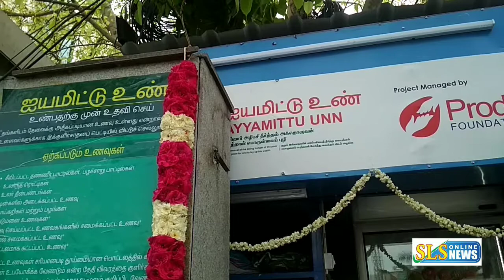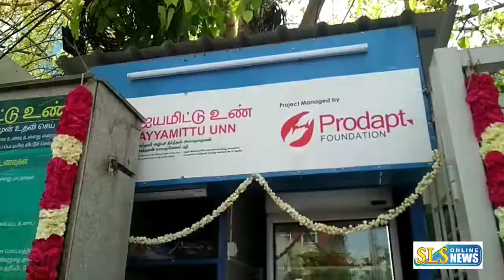AYYAMITTU UNN Launch Today in OMR prince info city 2 .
Prodapt, to associate with The Public Foundation, to launch the first corporate-powered community fridge in Chennai

Chennai, March 28, 2018

Prodapt, one of the major global players in the digital service providers (DSP) ecosystem, announced the launch of the first corporate-powered community fridge in Chennai, in collaboration with The Public Foundation. This initiative is administrated by Prodapt Foundation, the organization’s CSR arm. It is also the first fridge in the OMR - ECR stretch and the first in a tech park – Prince Infocity 2. The inauguration will be held on Thursday, March 29, 2018, at 10.30 AM.

Named as “Ayyamittu Unn”, this initiative will see a community fridge being placed at the Prince Infocity – II main entrance, which offers quality food to people in need. Anyone can drop neatly packed, edible food at the fridge, which will only be accommodated after ensuring quality and edibility. The fridge will be open to the public on all seven days between 7 AM to 9 PM.

Although The Public Foundation has already placed four community fridges across Chennai, it is the first time a Corporate is supporting such an initiative. Dr. Issa Fathima Jasmine, Director of The Public Foundation said,“Creating a movement is considered as the holy grail of engagement. It takes huge efforts to run a challenging project like setting up a community fridge. I realized right from the day of my first conversation that Prodapt team has been highly enthusiastic and passionately connected to the cause. As Maya Angelou rightly said, “People will forget what you said, people will forget what you did, but people will never forget how you made them feel” This is the power of a social project like running a community fridge and I am sure that Prodapt team will bring smiles to many of the needy in the community”

Prodapt’s Vice President, Sandeep Somani said, “Prodapt is glad to associate with The Public Foundation to launch the community fridge and ensure the smooth sustenance of this great concept. We also hope to organize more such programs under Prodapt Foundation and extend the corporate support to many more people. Prodapt, as an organization gives paramount importance to corporate responsibility and will strive to contribute more towards social wellness.”

Reporter
G Sathish kumar